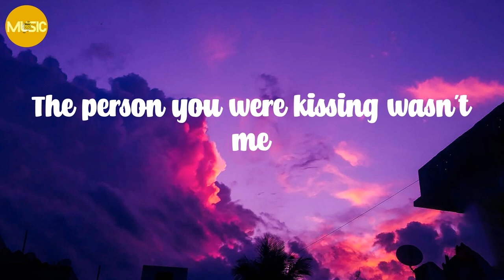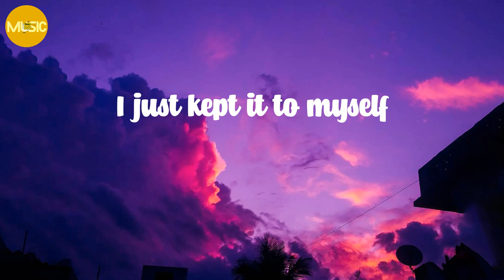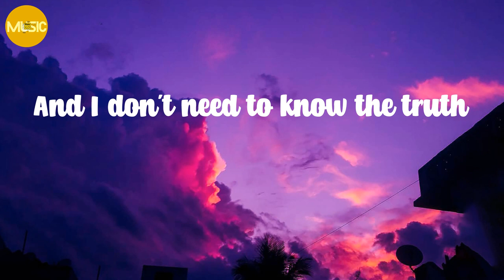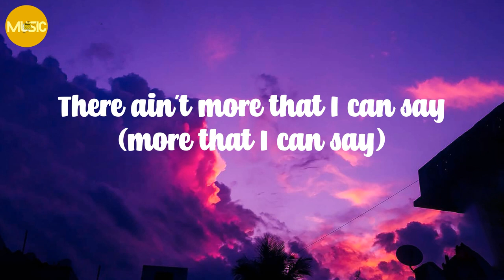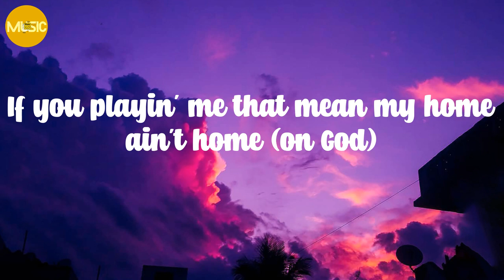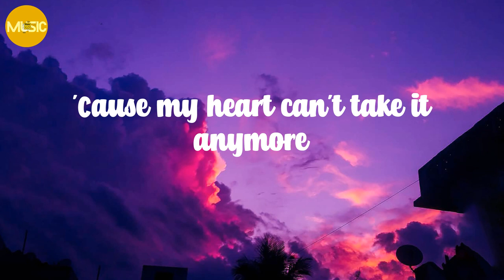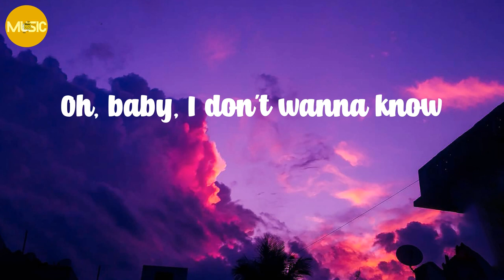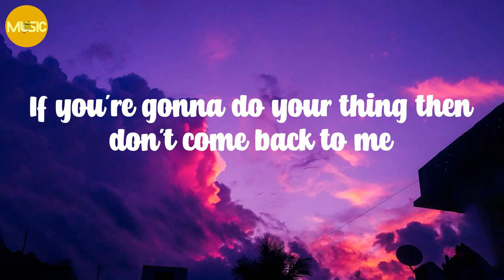Metro Boomin - Creepin' (Lyrics)